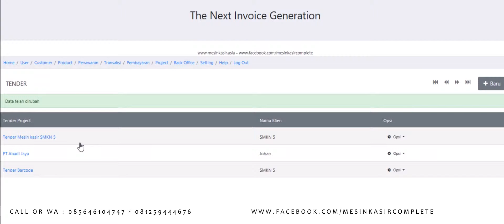17 cara mendaftarkan tender program invoice system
17 cara mendaftarkan tender program invoice system
cara penggunaan invoice system software program aplikasi.
free software untuk setiap pemesanan dengan package set hardware kami.
informasi mesin kasir system  dan office
Marketing Staff